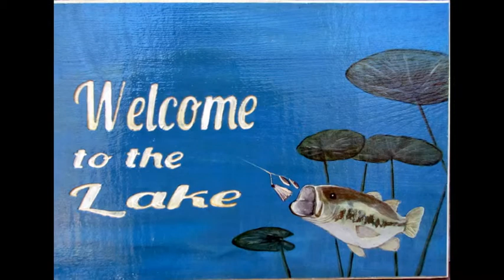Custom, hand carved house sign by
1. Print out a copy of the the message you'd like to use on the piece of wood in the correct font and size which you will use the carbon paper to trace on the the surface of the wood.
2. After the letters were traced on the wood, I proceed to carve them out using a hand held router. This sign measures 18" x 13"
3. I decided to have the message "Welcome to the Lake" in and the sides in white paint, and paint the rest of the sign in a sky blue with layers of lighter and darker shades of blue for the effect of water.
4. Painting some lily pads will make the image stand out more.
5. The finished product. Applied marine varnish to keep the sign water proofed. The End.